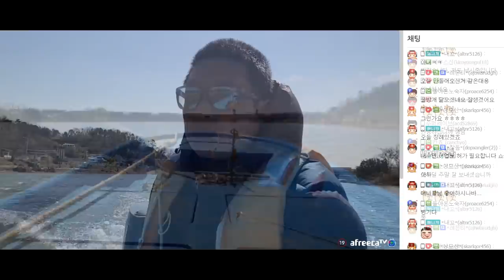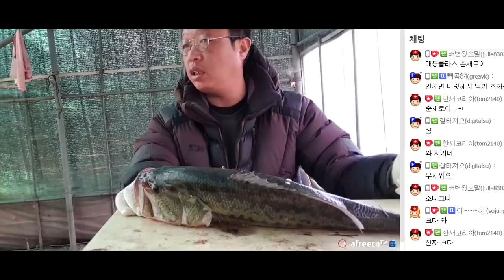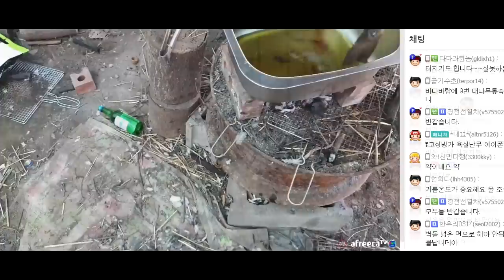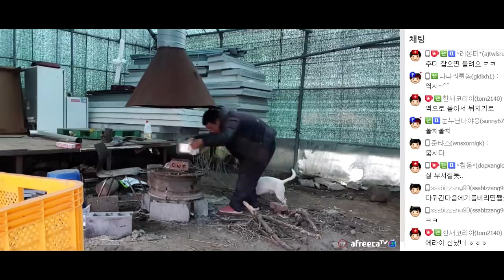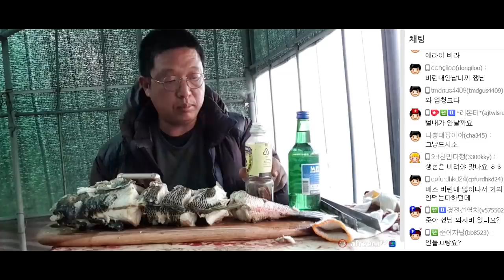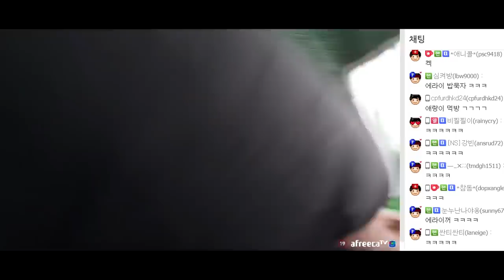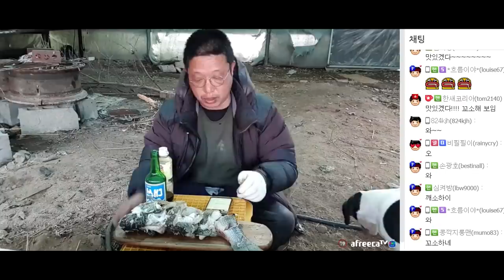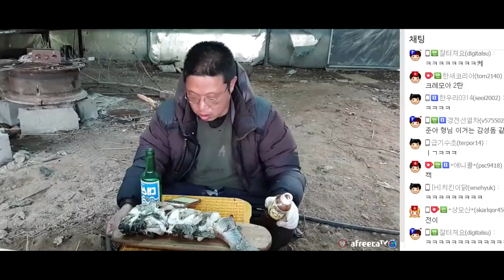초대형 배스튀김~!! [A Giant Fried Bass mukbang, 술먹방, 혼술, 자연인]